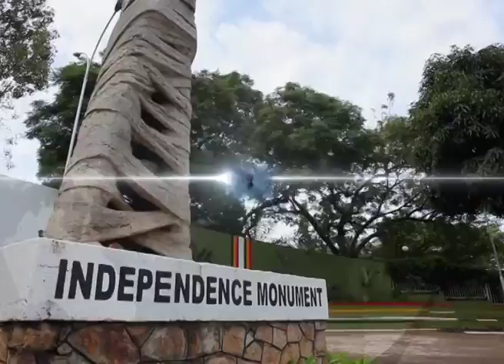TNR Updates: 050716 [2/3]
Hourly News Updates with Amelia Martha. Precise, Accurrate and in Real Time. In this EpisodeUGANDA'S MATH NERDS, EID- AL FITR CELEBRATIONS, COFFEE EXPORTS DROP